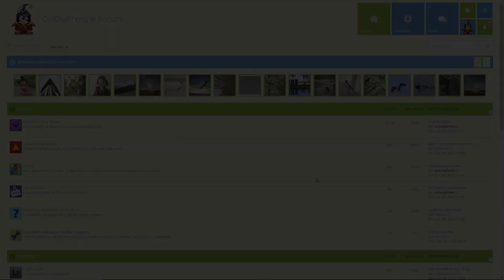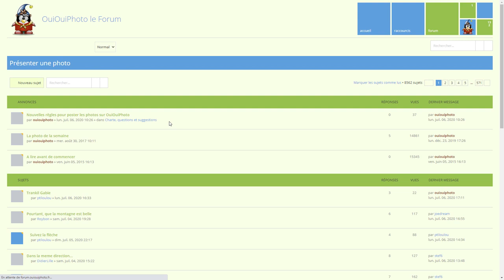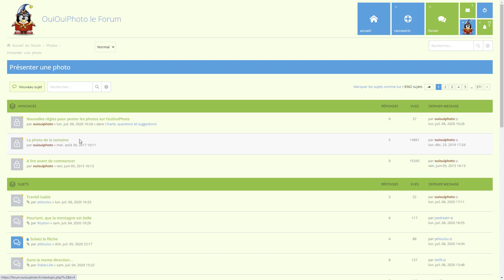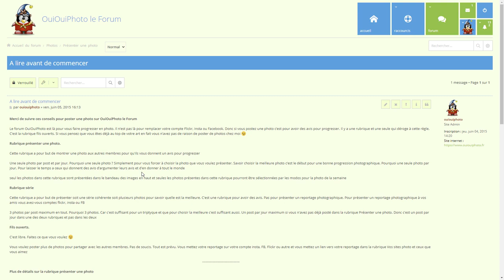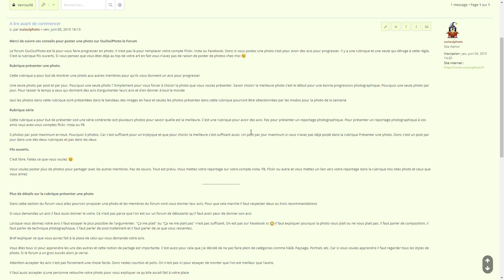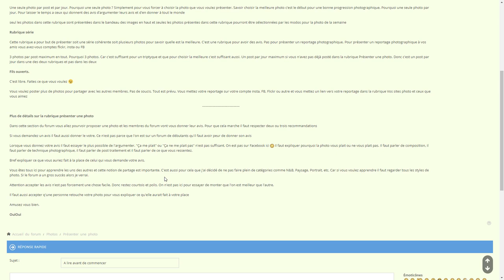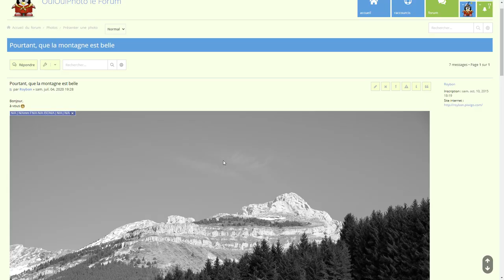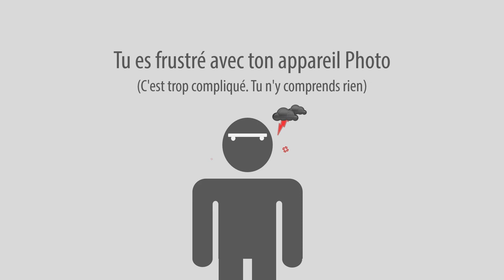Le Forum OuiOuiPhoto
Présentation du forum OuiOuiPhoto . Une question sur Lightroom ou Photoshop ? Rejoignez le groupe FB